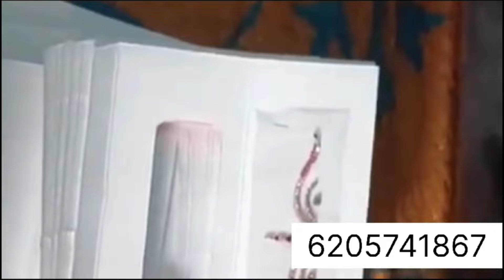महिलाओ के लिए घरबैठे सबसे बढ़िया बिजनेस| Best business ideas for women from home | देगा 1000 रोज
I'm thrilled to guide you through the exciting world of home-based businesses for women in 2024. In this video, we delve into the lucrative saree business, a low-investment, high-profit opportunity. Whether you're a beginner or a seasoned entrepreneur, this video is your key to financial independence through the saree business. 🛍️ Ready to unlock the style and success of saree reselling? Watch now!

🌟 Welcome to Bindiwala.com – Your Ultimate Destination for Premium Bindis!

Discover the epitome of style and tradition at Bindiwala.com, your trusted Bindi Manufacturer and Wholesale Supplier! Elevate your fashion game with our exquisite Bindis that exude precision, quality, and uniqueness. Whether you're an individual seeking a touch of cultural elegance or a business looking to enhance your brand identity, Bindiwala.com is your go-to source for top-quality Bindis.

🔍 Why Choose Bindiwala.com?
✅ Bindi Manufacturer and Wholesale Supplier: Immerse yourself in Bindis that stand out – precision and quality in every piece!
✅ Private Label Services: Elevate your brand with our custom Bindis, creating a unique market identity tailored just for you.
✅ Custom Design Expertise: Unleash creativity with Bindi designs crafted to match your audience's taste.
✅ Build Your Brand: Partner with Bindiwala.com to go beyond supply – let's build your brand identity together!
✅ Bindi Exporter and Drop Service Wholesale Supplier: Seamlessly expand your business with our reliable Bindi export services and efficient drop service for wholesale supplies!

📍 Visit our offices or shop online to explore the world of Bindi fashion.

🌐 MUMBAI OFFICE:
Abdul Hamid Road Wani Near Masjid, Malad West, Mumbai 400095,

🌐 BIHAR OFFICE:
SINGHANIYA CHOWK BHOWARA, MADHUBANI 847211

✨ Elevate your style with our stylish Bindis! ✨

🌈 Different Names for Bindi:
Did you know that the Bindi is known by various names across India? From Tip in Bengal to Chandlo in Gujarat, Tilo in Konkani, and Tilak in Hindi – we bring you the diversity of Bindi culture. Explore Kunkuma in Kannada, Kunkoo in Marathi, Pottu in Tamil and Malayalam, and Bottu in Telugu. In Nepal, it is referred to as Tika. Join us in celebrating the rich tapestry of Bindi traditions!

💖 Purpose of Wearing a Bindi:
Worn in the center of the forehead, the bindi symbolizes hidden wisdom and the third eye. Capture strength and energy with our Bindis, where the red color represents power, love, and marital status. A symbol of protection for both women and their husbands, the bindi transcends religions and is a timeless fashion statement. Discover various styles beyond the traditional red dot.

📜 History of Bindi:
Delve into the historical significance of Bindis, known as Visesakachhedya in medieval times. Originally created using leaves, the practice of Patrachhedya, Patralekha, or Patrabhanga was embraced by both men and women. In wedding ceremonies, it sealed the union as the groom applied a symbolic drop of blood between the bride's eyes, securing their marriage.

🔍 Explore the world of Bindis with Bindiwala.com – where tradition meets trend, and elegance meets excellence! 🌟